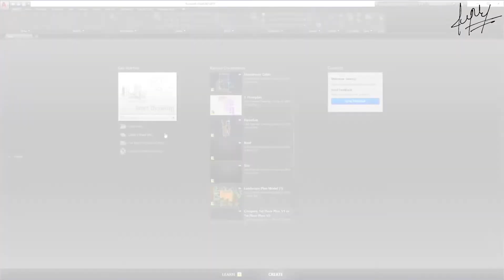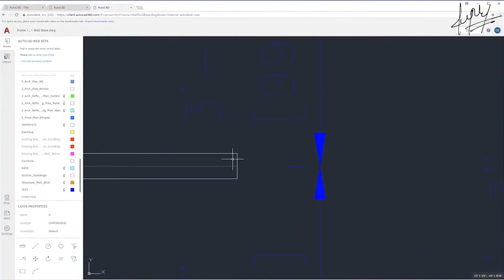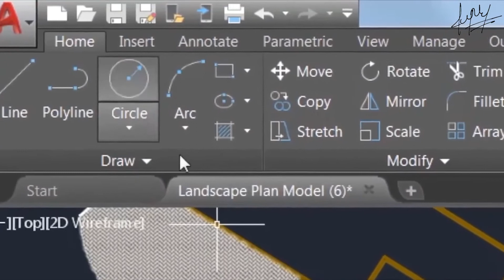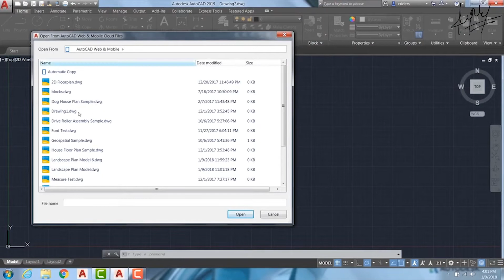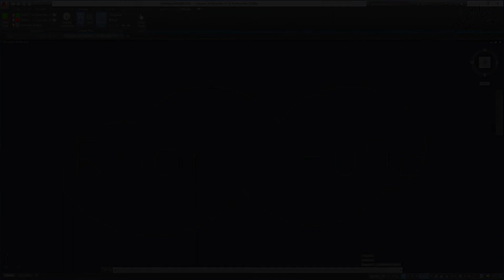New Feature on Autodesk AutoCAD 2019 & Download Link 👏👌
"New Feature on Autodesk AutoCAD 2019 & Download Link" This is my review video about Auto CAD 2019 and it was awesome and so cool i like so much. The graphics display are looks so nice and pretty.

About: Online to Brian is a YouTube Channel, where you will find all information, technological and engineering videos in Nepali language. :):)